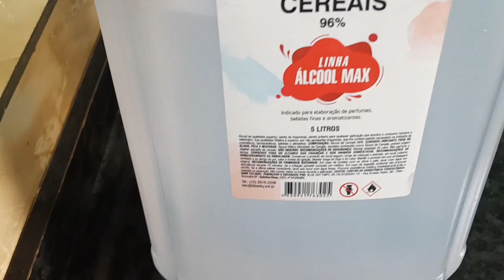como fazer TINTURA (EXTRATO ALCOÓLICO) de santa luzia